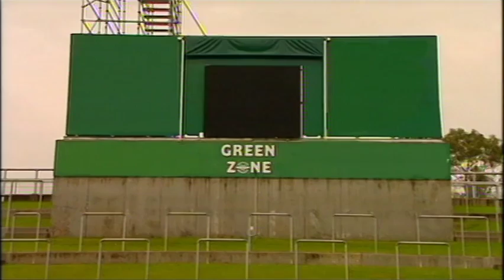Beginners Guide for Tweens to Sport if you can't catch a ball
This time on in beTWEEN we find out just how much fun you can have working in sport even if you can’t catch a ball, we make one of you live like a professional tennis player for a whole week and the amazing Temepara George joins diehard fans Julia and Jeremy on the couch.